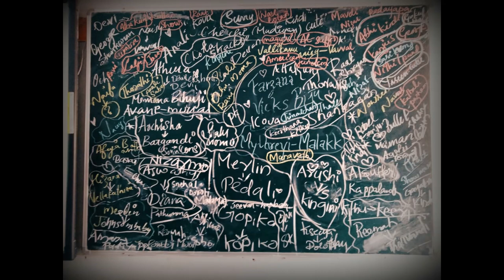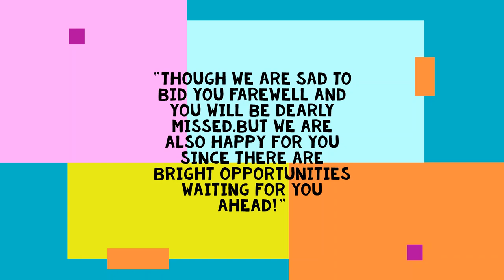Farewell 2019-2020 of Angels Arc Senior secondary school